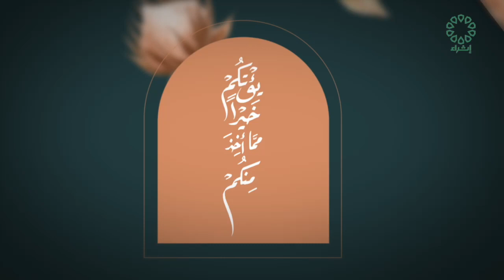برنامج مدارك عنوان الحلقة : ( آدم وحواء )